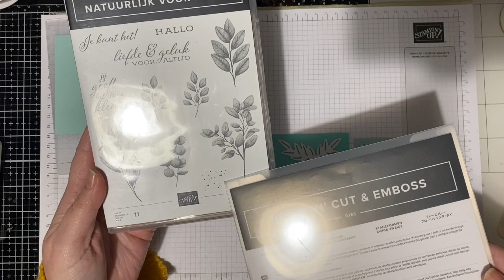Stampin' Up! Forever Flourishing Monochroom kaart - Mrs. Brightside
Welkom bij mijn YouTube kanaal. Vandaag laat ik je zien hoe je een monochroom kaartje maakt met de fantastische Forever Flourishing Dies van Stampin' Up!

Op mijn blog vind je de projectbeschrijving van het project, incl. alle gebruikte materialen en afmetingen

Ik verzorg graag je bestelling! Dus wil je wat aanschaffen? Of wil je meer informatie over Stampin' Up!?